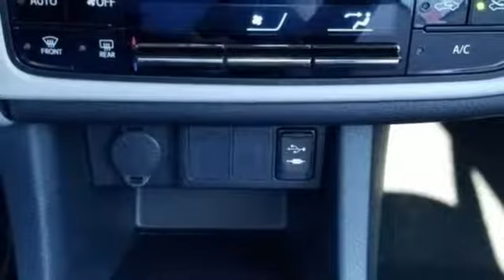New 2019 Toyota Corolla Lakeland Tampa, FL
Year: 2019
Make: Toyota
Model: Corolla
Trim: LE
Engine: 4 Cyl. 1.8 L
Transmission: Variable
Color: Slate
Interior: Ash Fabric
Stock #: KC219933
VIN: 2T1BURHE1KC219933

We at Lakeland Toyota are good people offering great deals on a wide selection of Toyota cars, trucks, SUVs and minivans. The quality of Toyota vehicles has been known for years, and has remained the envy of the auto industry for so many years now. The Avalon, Camry, and Corolla are exceptional cars that span the range from affordable to luxurious. Whatever your budget or preference, we have a great Toyota car for you. We also offer the award-winning Prius that promises a stylish vehicle with all the fuel efficiency of today's most advanced technology. Toyota is excelling in so many segments of the car market, and our trucks have managed to capture the imagination of truck enthusiast all over the country. From the V8 Tundra (also available in a V6) to the V6 Tacoma, we have a truck that will make you proud to drive Toyota. Of course, you will appreciate our superb SUV lineup, one that is sure to impress even the most discerning SUV buyer. We have great deals on great vehicles, and make sure to visit with us during our annual sales events. Great vehicles is not an overstatement. The Toyota brand is synonymous with quality. Setting the course for all of us to follow, the Toyota brand is always up ahead of us, waiting for us to catch up. At Lakeland Toyota, we are striving to compliment the highest standards in the automotive industry -- all set forth by the leading brand -- Toyota. Commitment to Excellence
Address:
2925 Mall Hill Drive